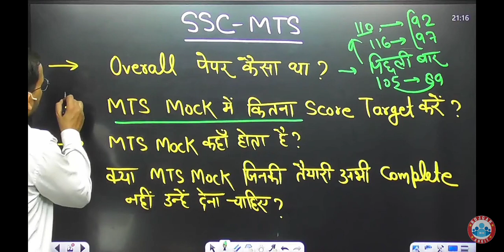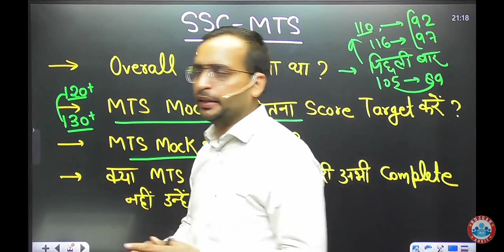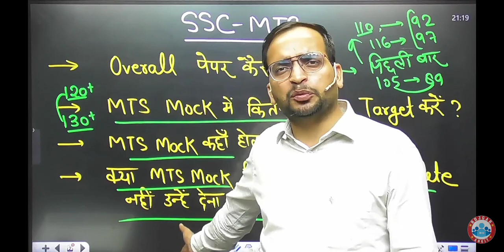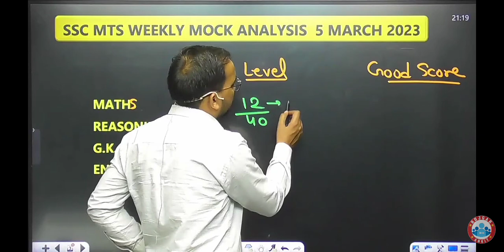SSC MTS MOCK TEST मे नंबर कैसे बढ़ाये सटीक analysis by Ankit bhati sir ji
Passion for one day exam